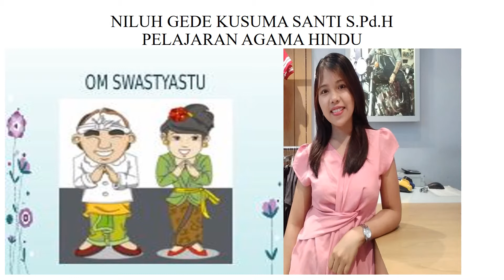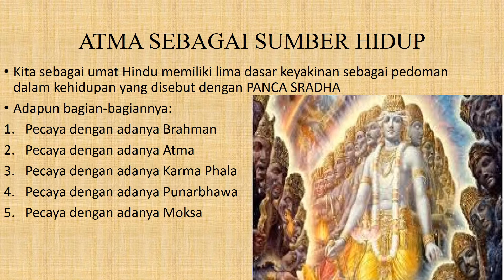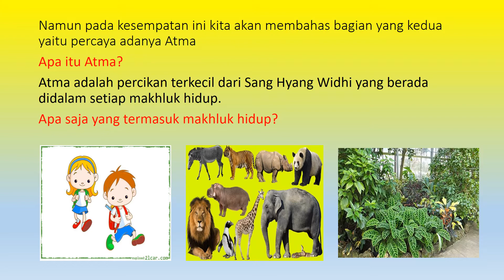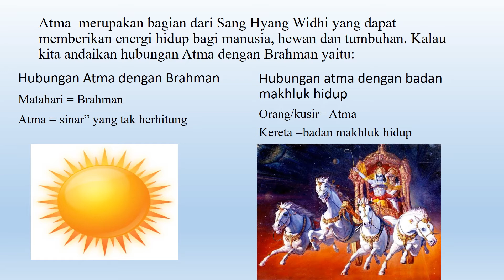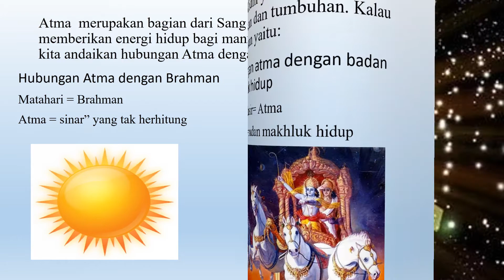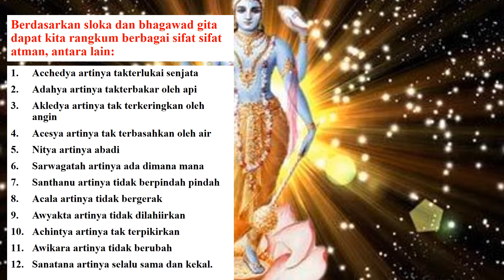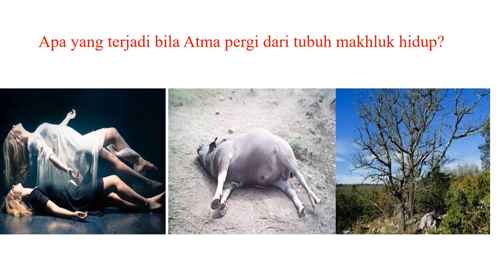Atma Sebagai sumber Hidup (Kelas 2)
Oleh : Ni Luh Gede Kusuma Santi, S.Pd